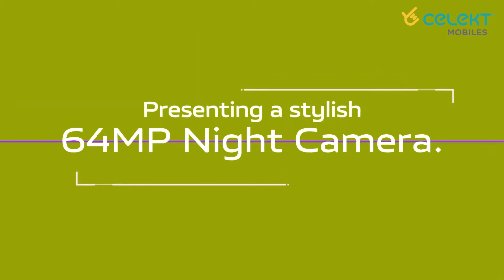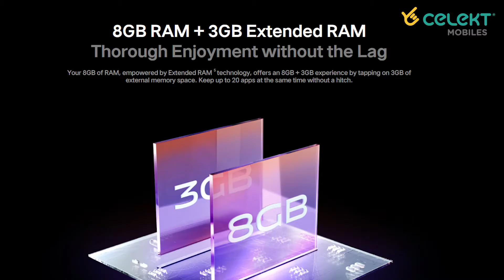Vivo Y73 Official Look Specs and Price in India🔥 64MP Camera 📸 AMOLED Display 😍 Super Slim